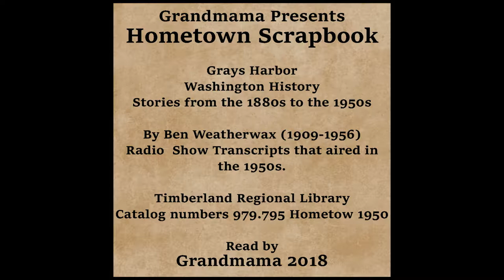Hometown Scrapbook - The Schafer Brothers